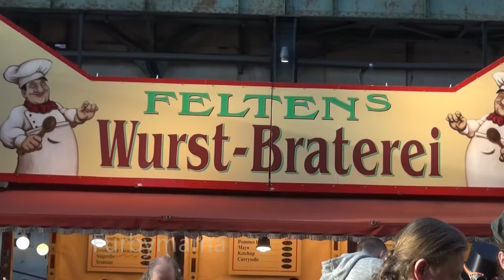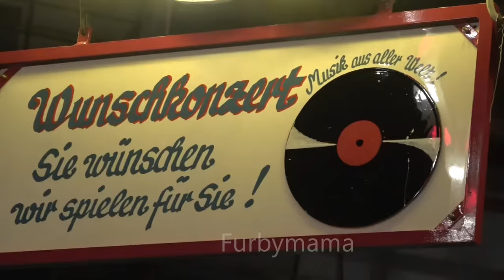5. Steampunk Jahrmarkt in der Jahrhunderthalle Bochum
Fühlen Sie sich zurückversetzt in die Zeit von Jules Vernes und bestaunen Sie die antiken Jahrmarktstände, Kirmeswagen und Straßenkünstler.
Beim Anblick der historischen Fahrgeschäfte und dem Duft der allseits beliebten Kirmesleckereien haben Kinder wie Erwachsene strahlende Augen.
Ein unvergesslicher Indoor-Kirmes-Spaß mitten im Winter.